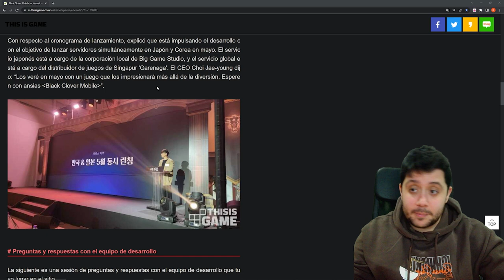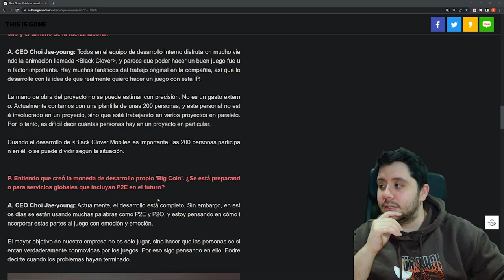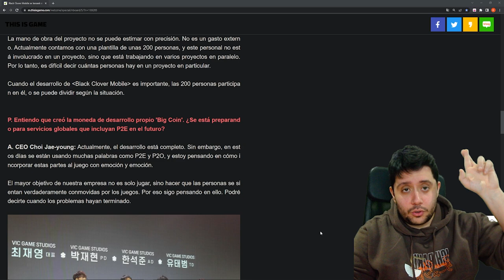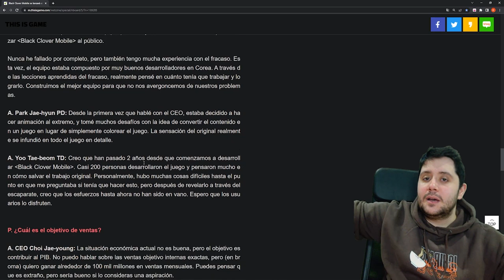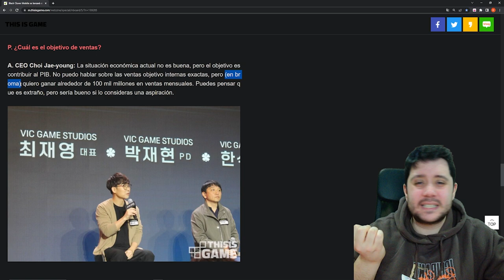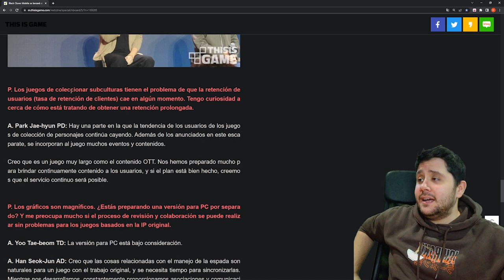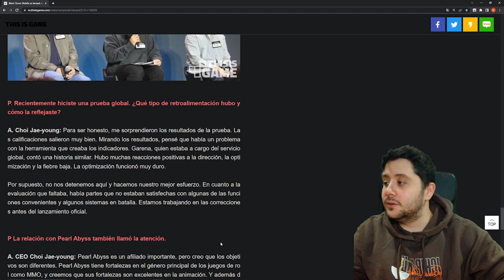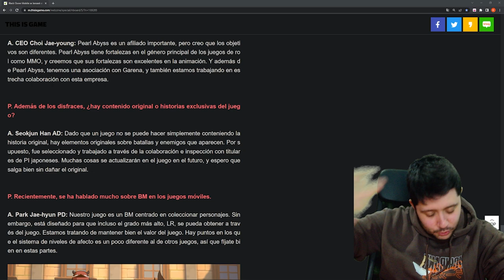💰💰 LA VERDAD TRAS LAS DECLARACIONES DE LOS DESARROLLADORES DE BLACK CLOVER MOBILE 💰💰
➡ REDES

➡ TIENDAS TOP

➡ DONACIONES

➡ FUENTES INTERESANTES

➡ MI PC

➡ TIME STAMPS